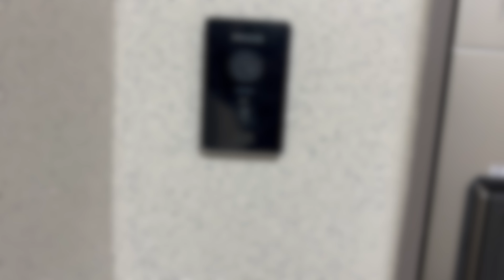[동거커플] 간만에 여자친구 몰래 ,,🤫 서프라이즈 준비하기 | 깐깐공주🤴와 쉽지않은 크리스마스 트리 꾸미기| 오랜만의 이주부의 요리교실 (투움바 파스타, 스테이크)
👸🏻zzaen_0_
🧑‍🎤gangsansam
💍burado_couple

BGM
Christmas Coming Just Around the Bend - The Morning Report
Triple Trigger - Mike Franklyn
No Big Deal - Mike Franklyn
Fat and Muscles - Martin Landstrom
How We Met - Golden Age Radio